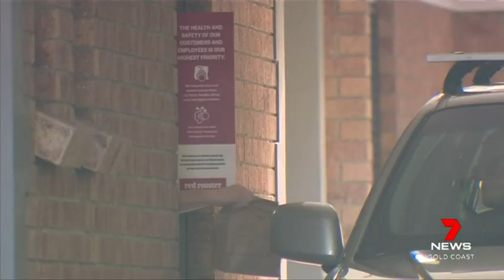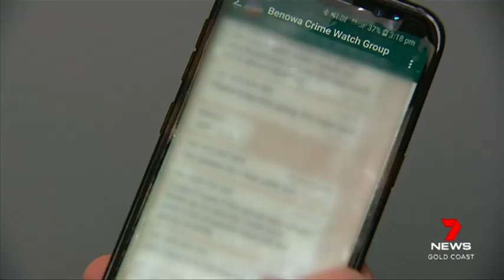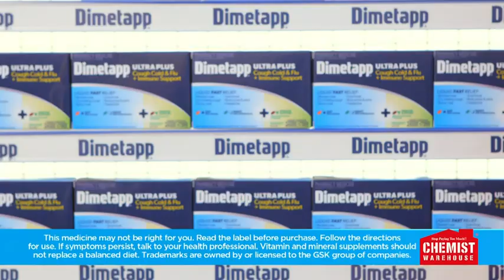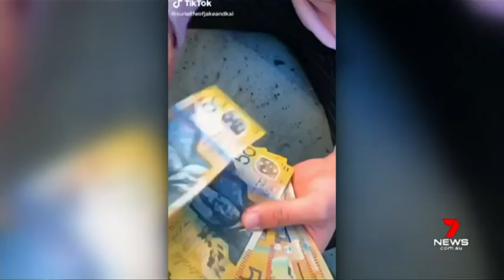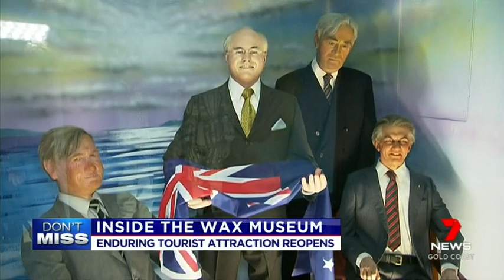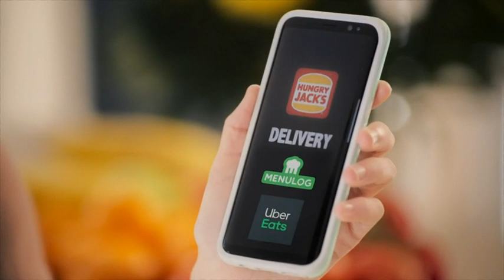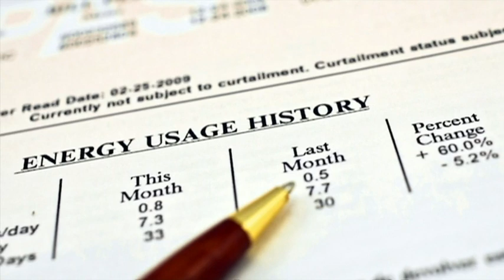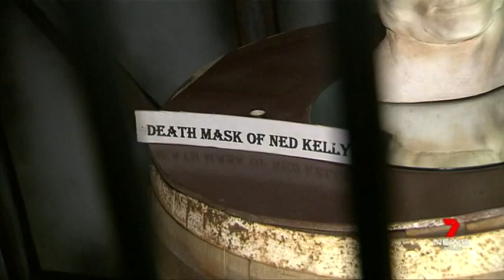Seven News Gold Coast - 15/06/2020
Presented by Amanda Abate